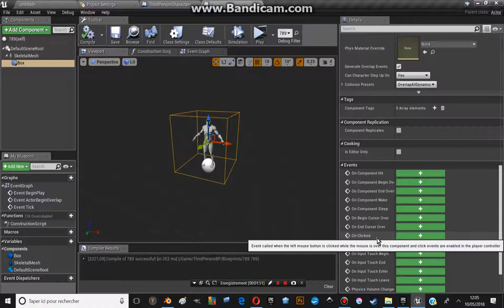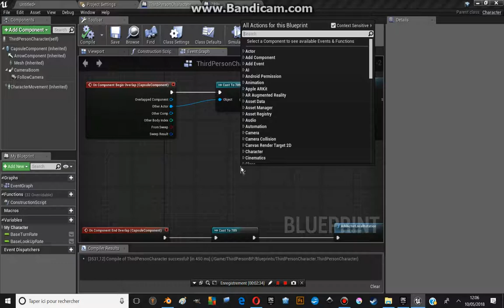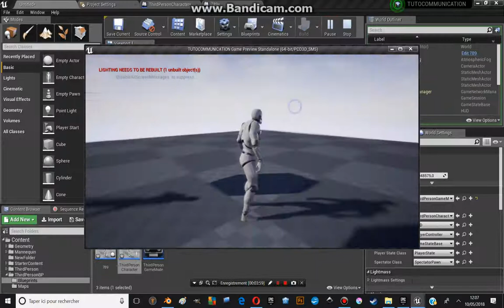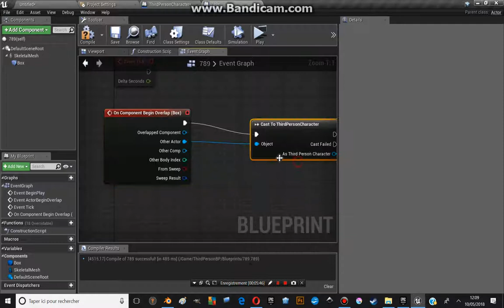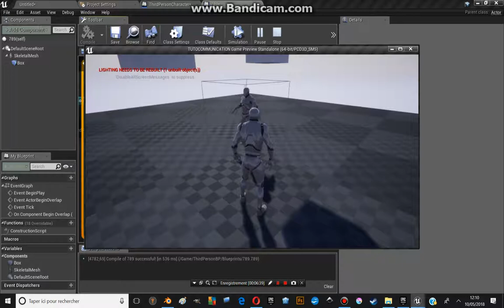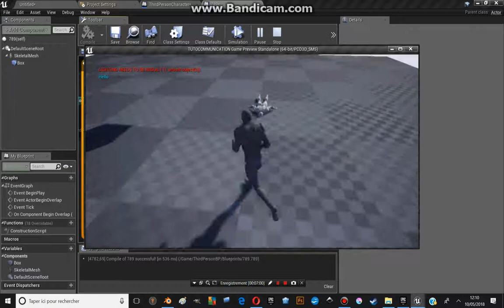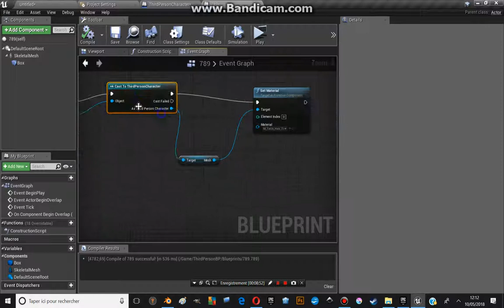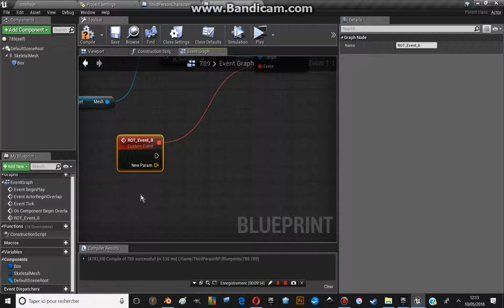TUTO UE4: BLUEPRINT COMMUNICATION [ FR ] PARTIE 3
DESCRIPTION:

Traisième partie d'une série de tutoriels consacrée au blueprint communication.

La difficulté augmente davantage.

Cette fois-çi nous voyons la communication avec les EVENT DISPATCHERS.

Ceux ci permettent de créer une communication de type:

EMETTEUR / RECEPTEUR puis RECEPTEUR / EMETTEUR